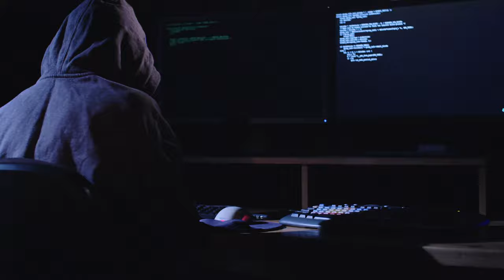The Metrix: Endgame Part 1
The finale was so big that I had to make it into two parts. It had nothing to do with overseas markets.